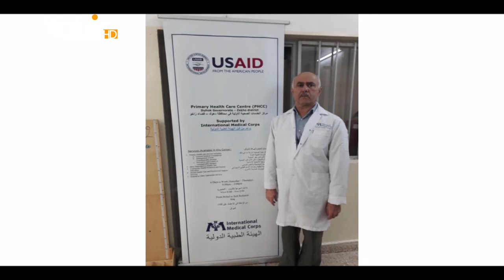بەرنامێ ساخله‌ م به‌ - دكتو ر یوسف - بابەت هزرێن خلت ژکۆرۆنا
دکتور یوسف تایبەت مەندێ نە خوشیێن دلوهناڤان